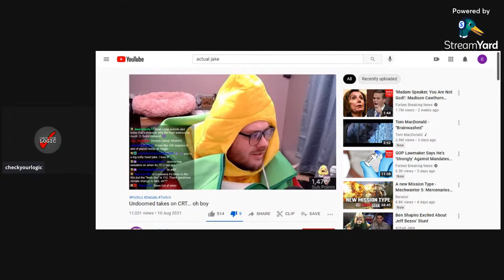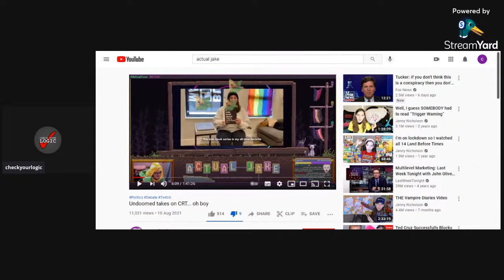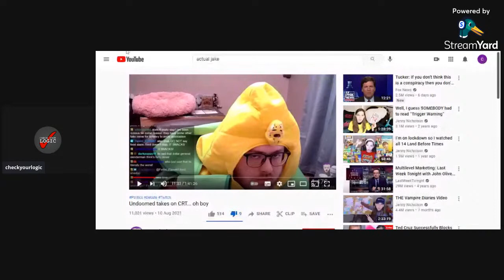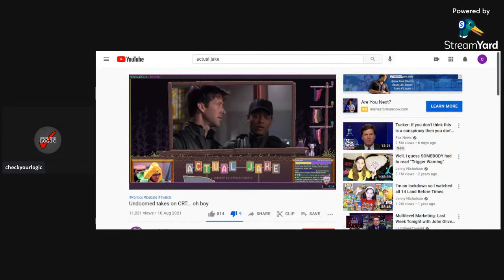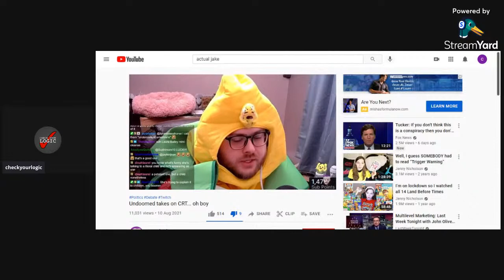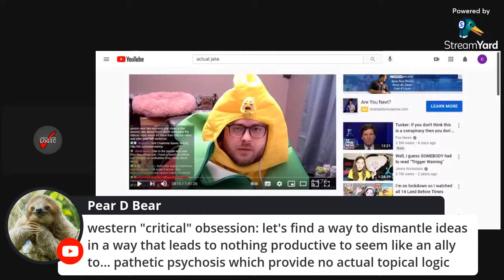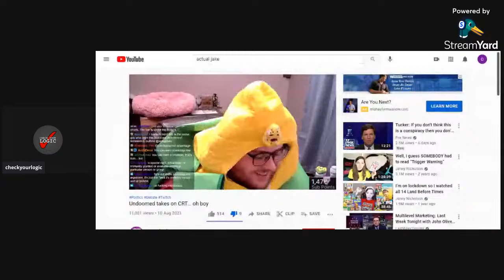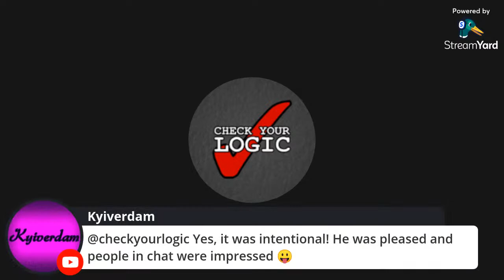Actual Jake takes on Undoomed taking on CRT... oh boy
Corn Man Cringe